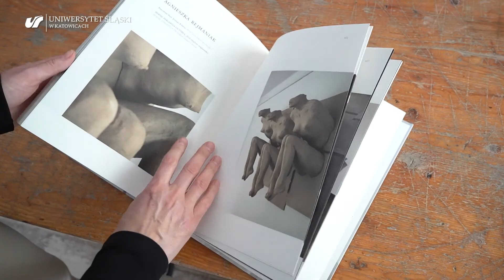Wydział Sztuki i Nauk o Edukacji UŚ w Cieszynie – Pracownia rzeźby